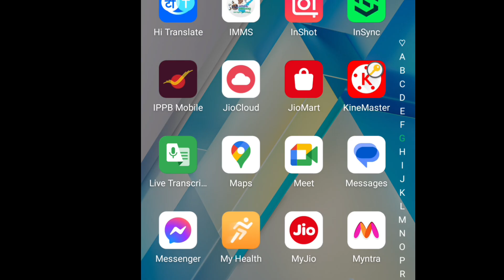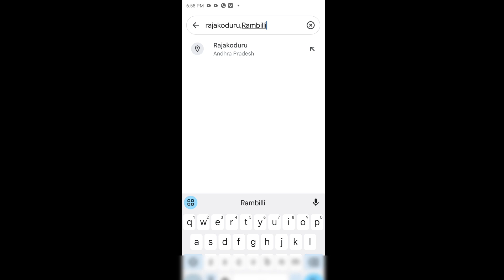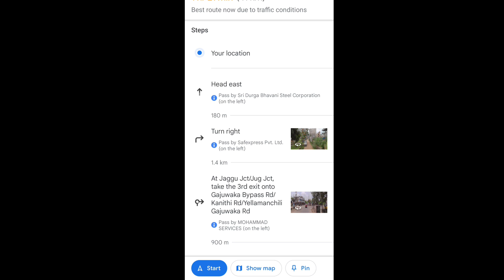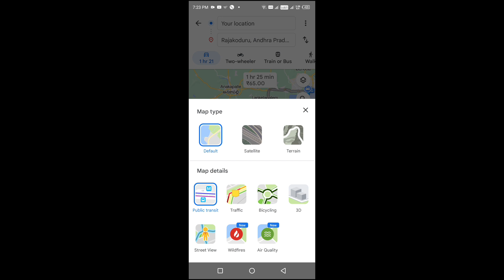How to know the Distance and Time duration to Transferred school